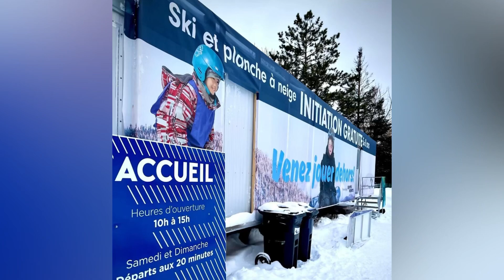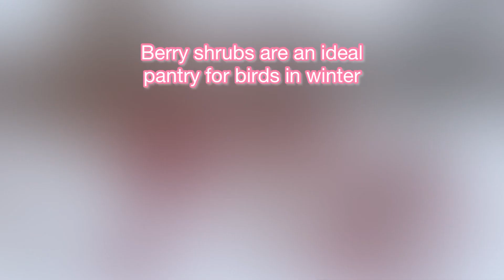Khám phá Centre de la nature mùa đông | Winter activities skiing, skating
Khám phá Centre de la nature vào mùa đông. Suốt mùa đông luôn có nhiều hoạt động vui chơi như skiing, trượt patin, trượt ống tuyết vv… Rất thú vị phải không? Cám ơn mọi người ủng hộ và thích vidéo này.

Hello everyone, in this video I will go to Explore Center de la nature in winter. During the winter there are always many fun activities such as skiing, ice skating, snow tubing, etc. Very interesting, right? Thank you to everyone who supported and liked this video.